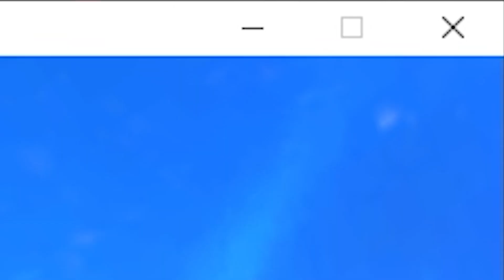Mario Kart is Dead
Mario Kart is dead. Nintendo took too long to release Mario Kart 9 and Garfield swooped in and claimed the title of best racing game. I don't see how Mario Kart can ever compete with this.